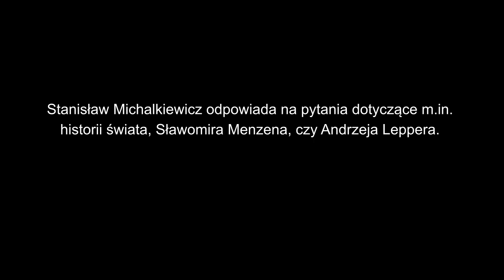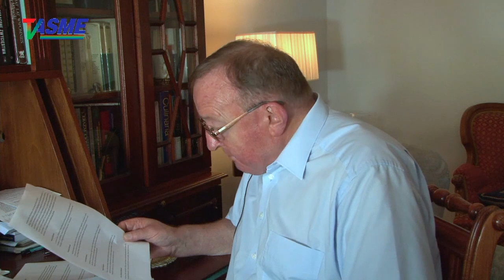Donald Trump jest człowiekiem pod władzą postawionym - Stanisław Michalkiewicz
Stanisław Michalkiewicz m.in. o historii świata, Sławomirze Mentzenie, czy Andrzeju Lepperze.